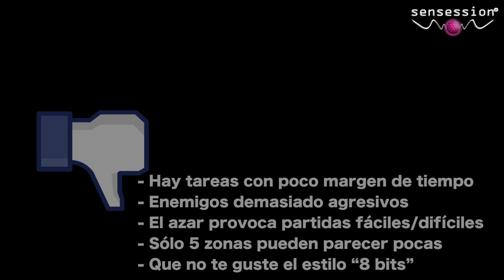The Escapists The Walking Dead Análisis Sensession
Nueva propuesta "escapista", inspirada en el cómic de The Walking Dead.
Sensession (radio): DigitalHits FM divendres de 19:00-22:00